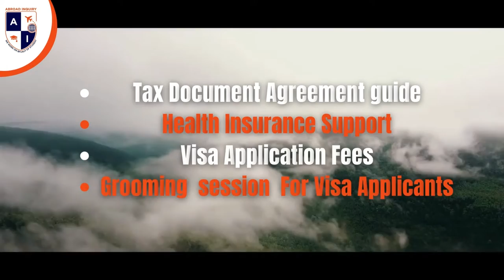Finland for February intake 2023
উন্নত-শিক্ষাব্যবস্থা দেশ গুলোর মধ্যে ফিনল্যান্ডের  এর  অবস্থান অন্যতম। ফিনল্যান্ডে ব্যাচেলরে কিংবা মাস্টার্সে আইইএলটিএস (IELTS) ছাড়া কিংবা আইইএলটিএস (IELTS) সহ আবেদন করা যায়।
বিভিন্ন ক্যাটাগরি রয়েছে, যেমনঃ

 আপনি এইচএসসি পরীক্ষার পর আইইএলটিএস (IELTS) ছাড়াই ডিরেক্ট ব্যাচেলর করতে ফিনল্যান্ড জেতে পারবেন।
 আপনি মাস্টার্সেও আইইএলটিএস (IELTS) ছাড়াই আবেদন করতে পারবেন, তবে দুই বছরের চাকরির অভিজ্ঞতা থাকতে হবে।
 এমবিএ করতে পারবেন আইইএলটিএস (IELTS) ছাড়া, দুই বছরের চাকরির অভিজ্ঞতা থাকতে হবে।
 ডিপ্লোমাতে আইইএলটিএস (IELTS) এবং চাকরির অভিজ্ঞতা ছাড়াই আবেদন করতে পারবেন।
 আপনি আইইএলটিএস (IELTS) দিয়েও ব্যাচেলর, মাস্টার্স, কিংবা এমবিএ তে আবেদন করতে পারবেন।
মোট কথা সেপারেট এ আবেদন করতে হলে আইইএলটিএস (IELTS)  লাগবে আর জয়েন্ট এ আবেদন করতে হলে আইইএলটিএস (IELTS)  লাগবে না। তবে কিছু কিছু সেপারেট প্রোগ্রাম আছে যেখানে আইইএলটিএস (IELTS)  ছাড়াও আবেদন করা যায়, যদি দুই বছরের চাকরি অভিজ্ঞতা থাকে।
ফেব্রুয়ারি ২০২৩ ইনটেকে আবেদনের সময়ঃ

• জয়েন্ট আবেদনের সময় সীমা হলঃ ৩১ আগস্ট থেকে ১৪ সেপ্টেম্বর
• সেপারেট আবেদনের সময় সীমা হলঃ ১ আগস্ট থেকে ১৮ সেপ্টেম্বর
টিউশন ফিঃ
• ব্যাচেলরঃ ৬০০০ ইউরো থেকে ১০,০০০ ইউরো
• মাস্টার্সঃ ৭,৫০০ ইউরো থেকে ১৫,০০০ ইউরো
ব্যাংক স্টেটমেন্টঃ আপনার ব্যাংক একাউন্টে €৭০০০ (ইউরো সমপরিমাণ টাকা) দেখাতে হবে আর এর সাথে প্রথম বছরের টিউশন ফির এমাউন্টও দেখাতে হবে। টাকার সোর্স এর ডকুমেন্টস লাগবে।
স্কলারশিপঃ
Early Bird স্কলারশিপ ছাড়াও প্রোফাইল এর উপর নির্ভর করে বেশ ভাল স্কলারশিপ পাওয়া যায়।

যারা Finland-এ February 2022 সেশনে এপ্লিকেশন করতে চান, তারা নিচের ফর্মটি পুরন করুন

🏡 আমাদের অফিসের ঠিকানা: ব্লক- C, বাসা- ৪৭(৫ম তলা), রোড-৬, নিকেতন, গুলশান-১, ঢাকা, বাংলাদেশ 📱 ০১৮১৩-০৬৭৭০৪/ ০১৯১৫-১৭৮৫৭৬/ ০১৭১৮-৬৬৫২৭৪/ ০১৯১১২৪৮৯৭২/ ০১৯১৪৩০৮০০৫ / ০১৭১২০৩০০১৬ / ০১৭১৭৭৩৩৩৮৬ / ০১৭১২৩৪৩৩৫৯/ ০১৭১৫৬৮৯৬২২ / ০১৭১৫৬৮৯৩৪৪ ০১৯১১২৪৮৯৭২ / ০১৯১৪৩০৮০০৫